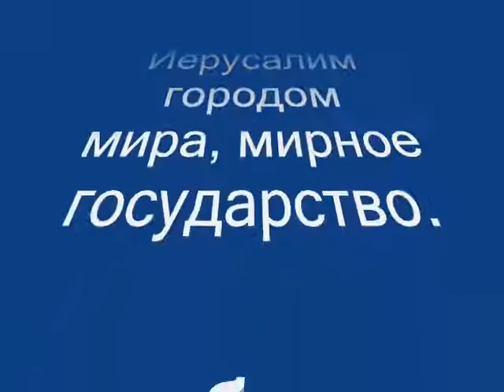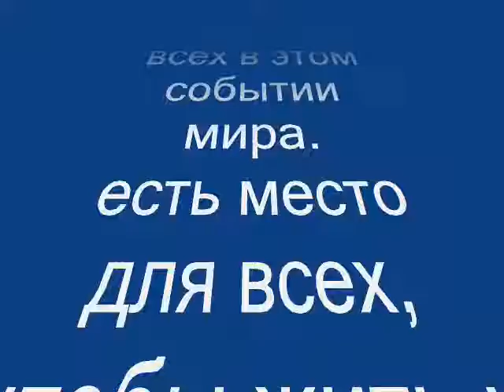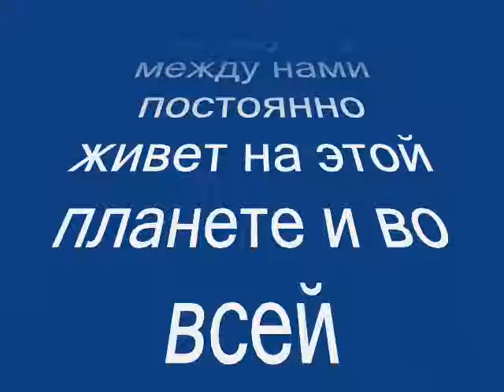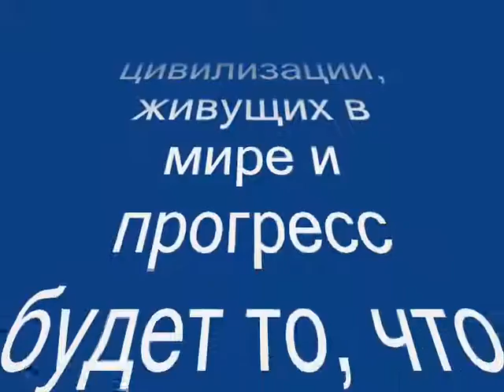Russian video- Jerusalem independent city-state open and in peace